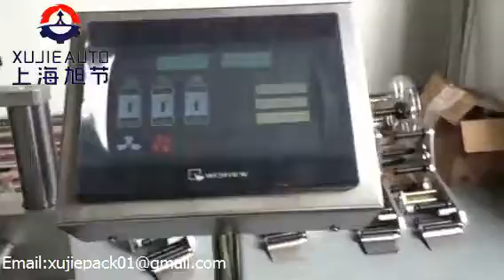horizontal labeling machine for tubes vials pharmaceutical equipment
If you needs please contact Iris zhao as following:
Skype:zhao11jie03